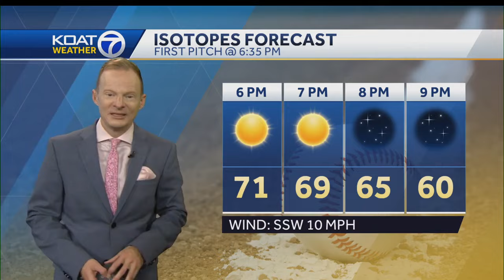Summer-like warmth across New Mexico